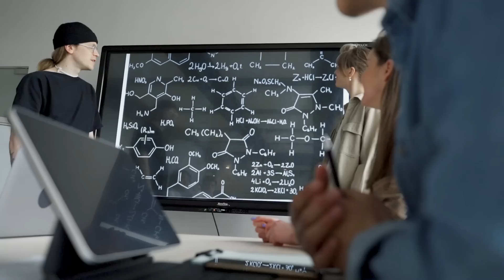Isomers | Organic Chemistry Explained Very Well Mdcat Chemistry